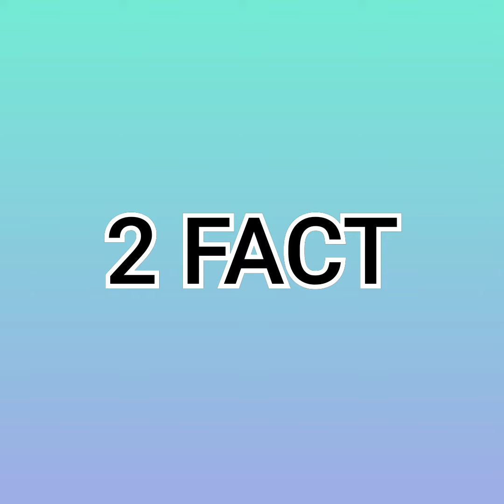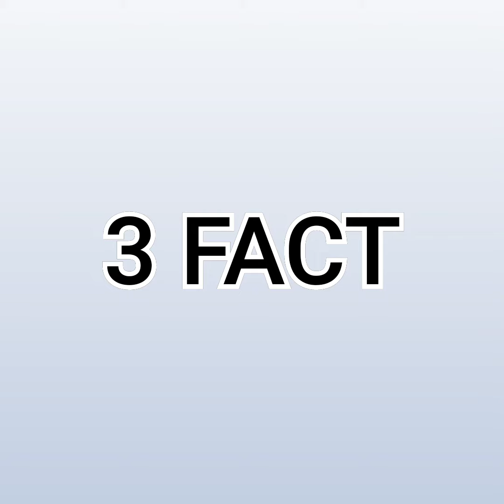3facts in 1| lamborgini secret,3 sun planet , Unilever company secret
hi friends this video has 3 facts which may you not know ,if you know these facts plz comment

Thank for coming here